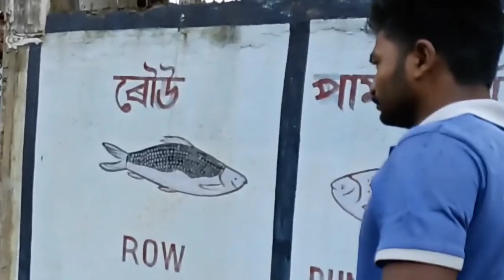Sur Aru Dukaani Fight Assamese Comedy Short Video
My Friend Vlog  🆕 Channel Link Please Support